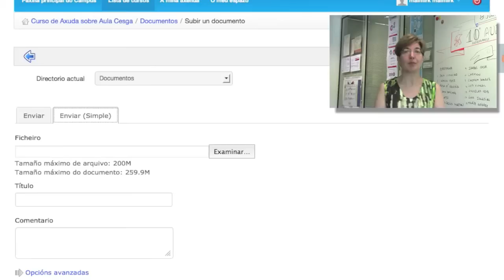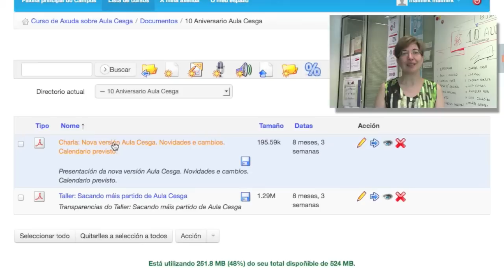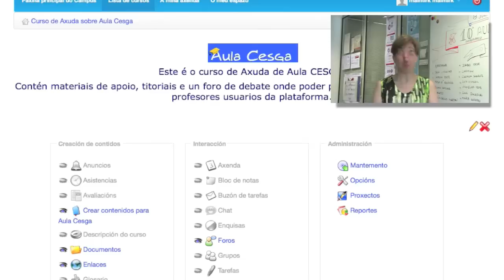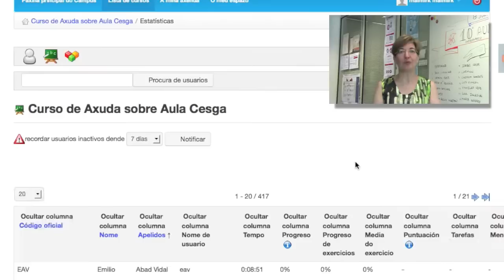X Aniversario de Aula Cesga. Entrevista a la Dra. Beatriz Cebreiro López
En junio de 2012 se celebró el X Aniversario de Aula Cesga, la plataforma de e-learning y colaboración del Centro de Supercomputación de Galicia En esta entrevista, la Dra. Beatriz Cebreiro, investigadora que dirige el grupo de tecnología educativa, y dirige el Centro de Tecnologías del Aprendizaje de la Universidad de Santiago de Compostela, y una de las primeras usuarias de Aula Cesga desde 2002, hace un recorrido de la colaboración y características más destacadas de Aula Cesga.